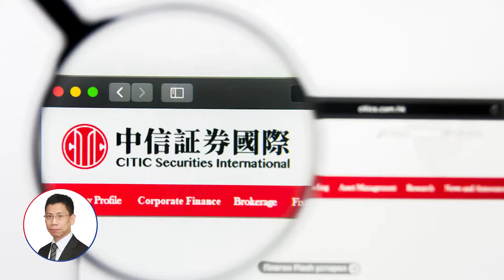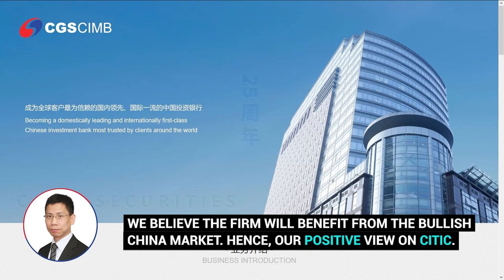CGS-CIMB CN Company Note - CITIC: Beneficiary of the Bull Market?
Could CITIC Securities be a beneficiary of the bull market❓

Watch what our Head of Research from Hong Kong has to say on the China market.

🎧: KaizanBlu